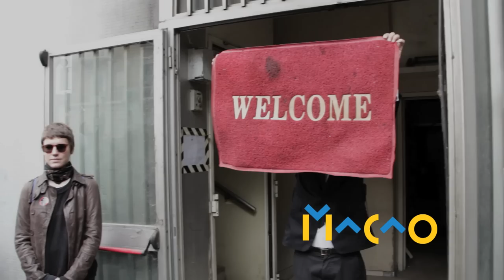SIAMO A MACAO!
... la conferenza stampa nel giorno dell'entrata a Torre Galfa^^